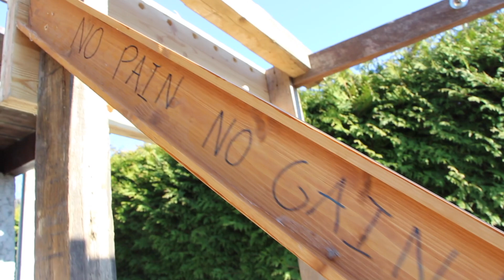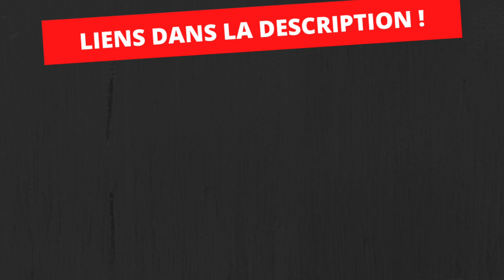Comment fabriquer une structure de sport polyvalente ? GYM EXTERIEUR SPÉCIALE CONFINEMENT !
Comment fabriquer une gym entière avec les moyens du bord ? Ce projet "Spécial confinement" vous donnera des idées et de l'inspiration !  PLUS D'INFOS CI-DESSOUS !

-Inscrivez-vous aux mails privés et téléchargez gratuitement la vidéo "50 Astuces d'atelier"

Amicalement,
Dimitri.